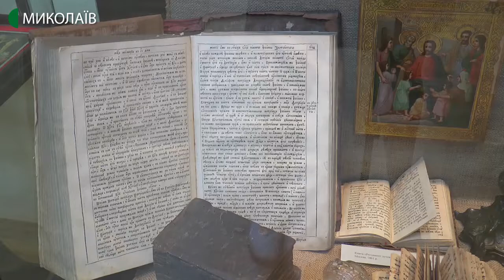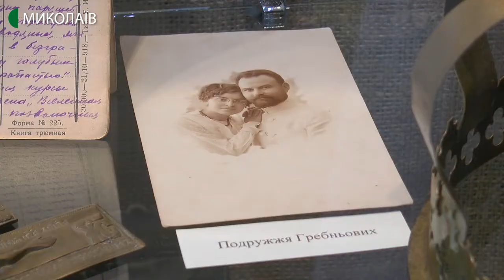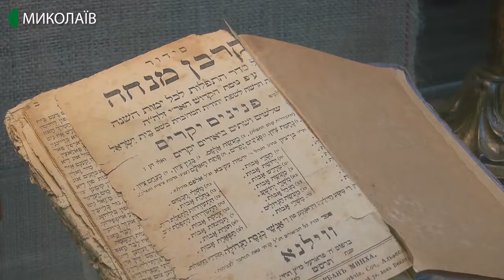У миколаївському музеї вперше після реставрації представлять стародавні ікони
Ікони, церковне приладдя, стародруки та документи репресованого духовенства – в  Миколаївському краєзнавчому музеї відкрилася виставка «І світло в темряві світить». Деякі експонати демонструються вперше після реставрації.